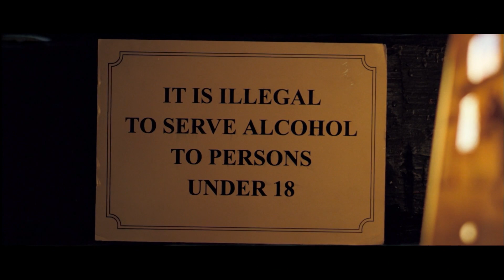Great Pub Scenes in Edgar Wright Movies | Screen Bites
No Edgar Wright film is complete without a trip to a Great British pub!

00:00 Shaun of the Dead
02:20 Hot Fuzz
04:52 The World's End
07:48 Last Night in Soho